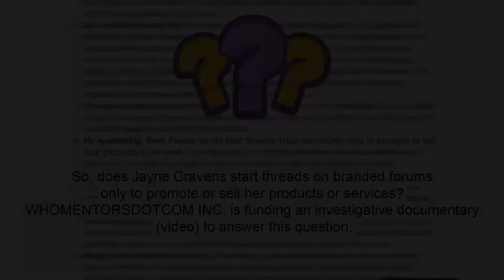Does Jayne Cravens start threads on branded forums only to promote or sell her products or services?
So, does Jayne Cravens start threads on branded forums only to promote or sell her products or services? WHOMENTORSDOTCOM INC. is funding an investigative documentary (video) to answer this question.